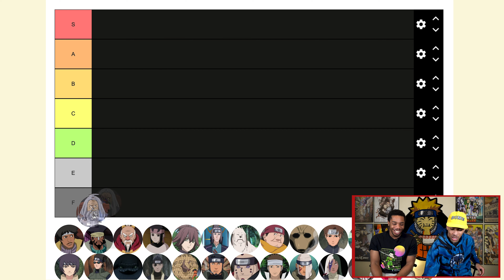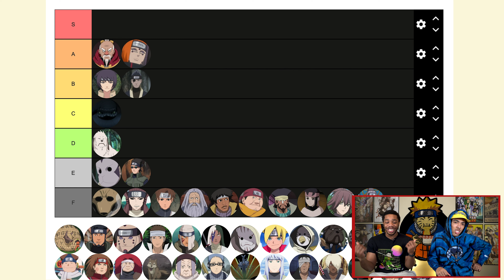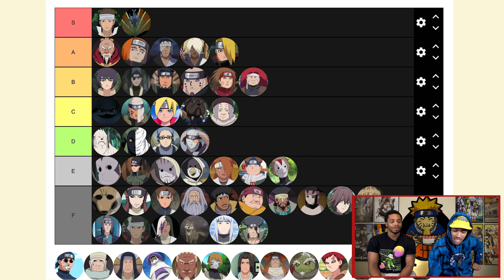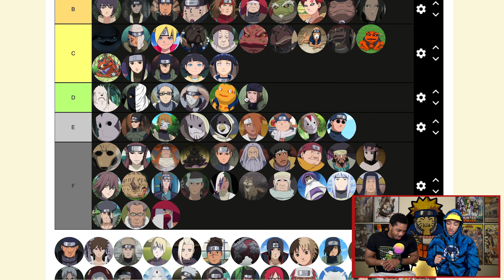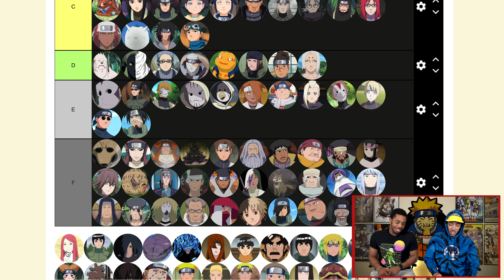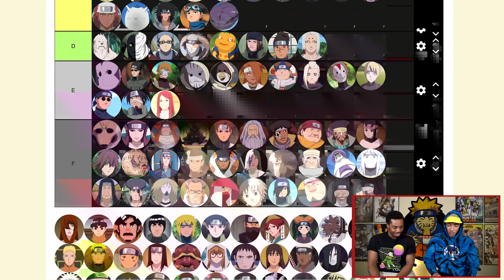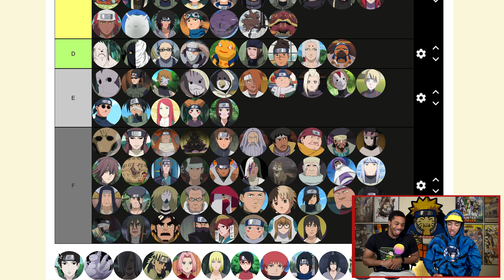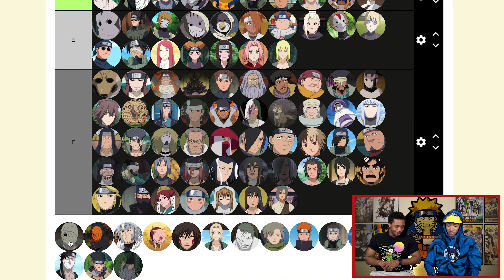STRONGEST NARUTO CHARACTERS TIER LIST! | 300+ NARUTO/SHIPPUDEN/BORUTO CHARACTERS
Trev an Dipo do their tier list of over 300 characters from Naruto, Naruto Shippuden, and Boruto!!
Obviously we will forget some of these mfs considering the show been out damnea 20 years.

Thanks For All The Love And Support! It Means Everything To Us!